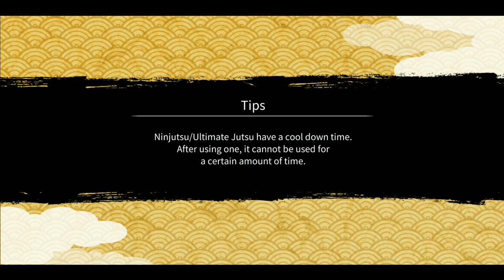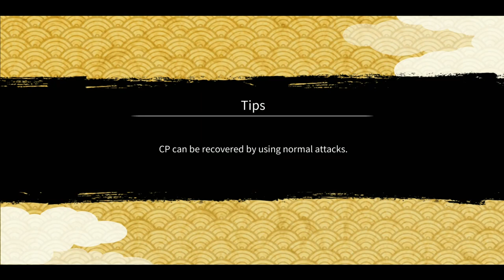All Boosted Units Attack Mission Showcase | Naruto x Boruto Ninja Voltage